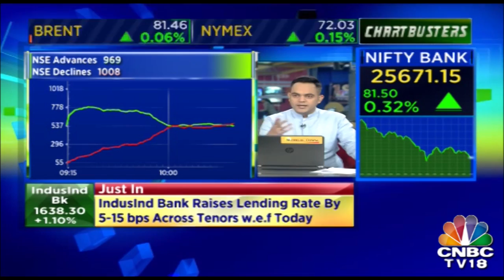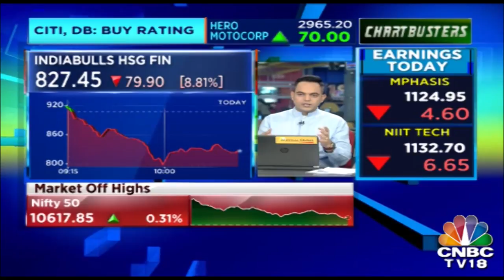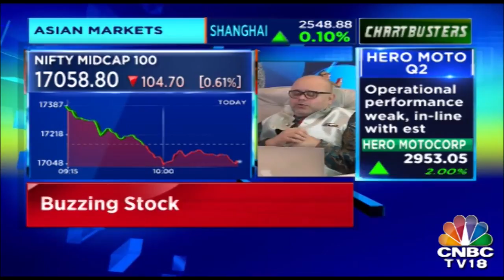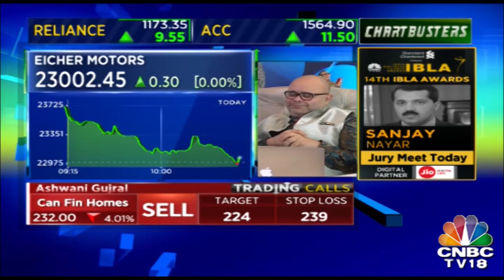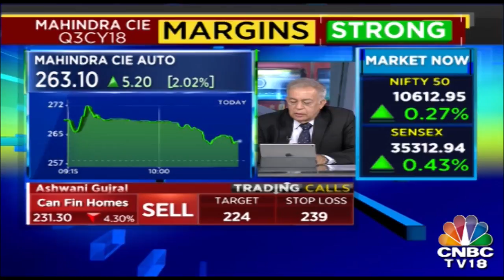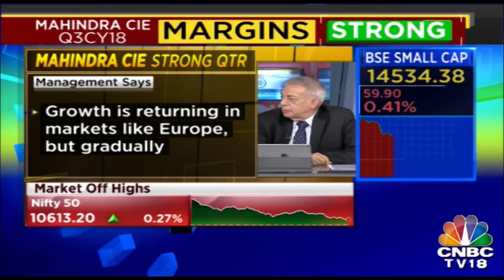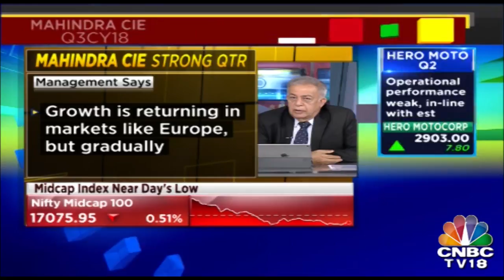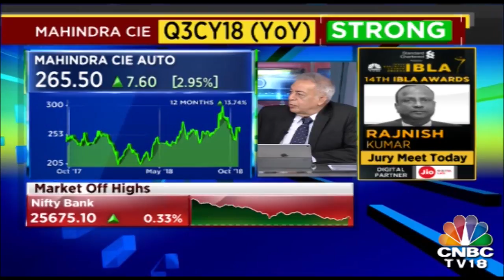Share Indices Rise Marginally On Back Of Strong Infosys Second-Quarter Earnings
The domestic benchmark indices on Wednesday rallied for the fourth straight session after encouraging second-quarter earnings from technology major Infosys and positive global cues, PTI reported